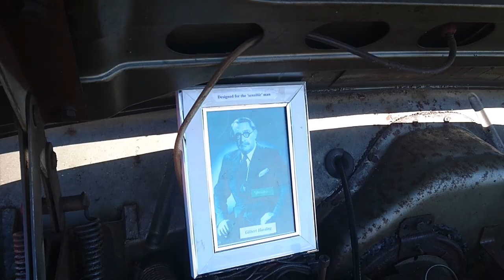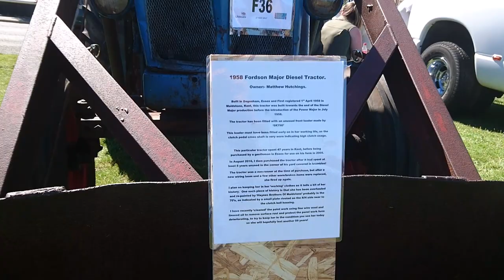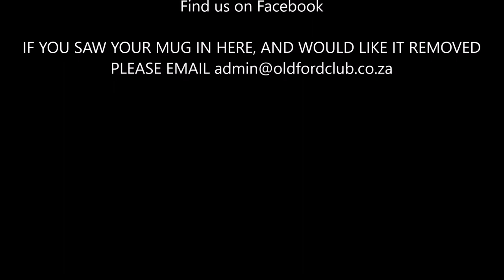Deal Classic Motorshow 2017 (Kent, UK)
This is a free event held at Walmer Green, Deal, Kent in support of RNLI Walmer Lifeboat Station, which relies on donations to survive - these people do important work, so please support them.

It was a sunny day, with brief spurts of windiness to cool you down (but not uncomfortable at all), and there was something for everyone, young and old - puppet shows, bouncy castles, many food stalls, vendors, pubs across the road, Real Ale served out of the Lifeboat Station, live music at various locations, but most importantly - over 700 cars on display.

I covered the event for Old Ford Club South Africa, with a focus on Ford (obviously). It quickly became apparent that I would never get to photograph everything, so I recorded a lot of video - at 30fps because my Sony Z5 really heats up at 60fps, and I am sure the battery wouldn't have lasted as long as it did at 60fps.

Please excuse the wind noise - I don't have professional video-editing tools yet. This was assembled using Windows Movie Maker. It was more for my father-in-law who has a 1973 Volvo in South Africa, which he looks after like gold. He regularly attends shows in South Africa, and I thought he might appreciate this.

We will be launching Old Ford Club South Africa within the next week, you can find us

Next year I will get there earlier, and better prepared.

If anyone has a problem with their face being in any portion of this video, please email , and we will remove the offending portion of the video (please state the exact time frame you would like removed)